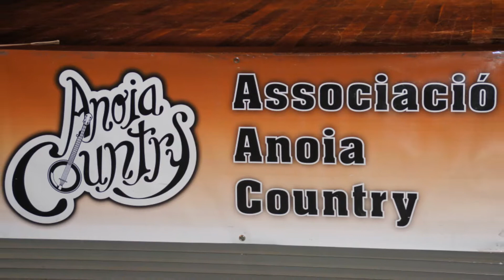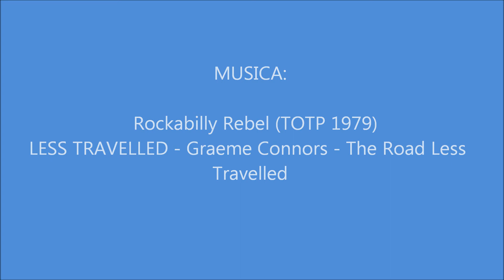ANOIA COUNTRY ( PER Nadal Cap Nen Sense Joguina )